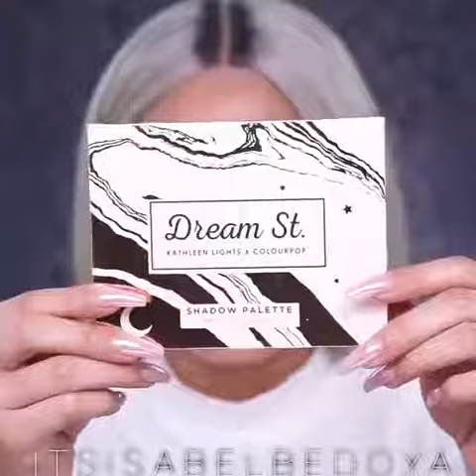Makeup Perfect makeup Looks ♥